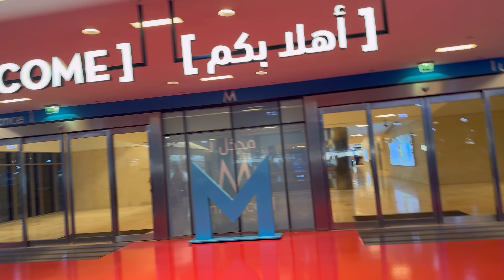بابا تزاد عليه الحال😭باش نخرجوه من جو المرض درنا ليه مفاجأة مكانتش ليه فالبال♥️لحظات مؤثرة حزن وفرح👍